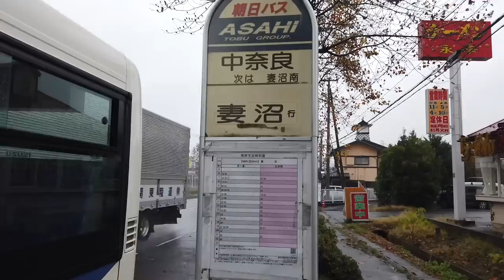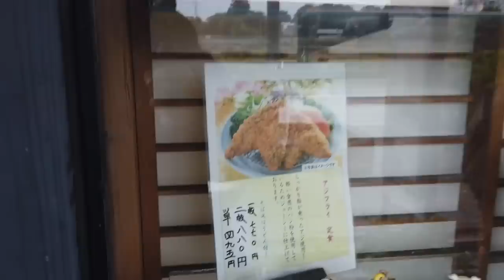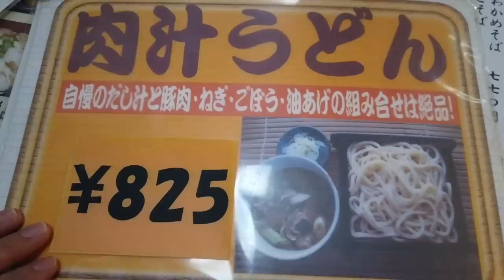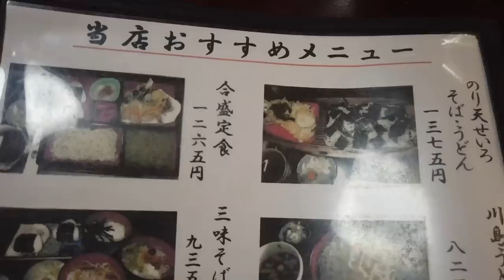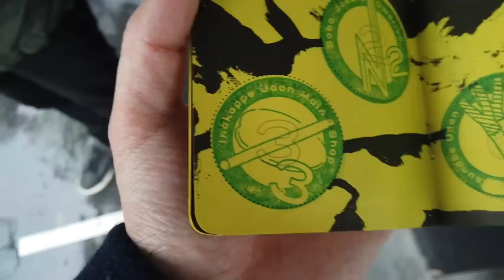【尾張屋】妻沼バイパス沿いに現れる、昭和感じるレトロなお店！！こだわりの逸品に唸りまくる！〈熊谷市〉【埼玉うどん子TV第118回】【熊谷肉汁うどんスタンプラリー8店舗目】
11/11(金)から始まった『熊谷肉汁うどんスタンプラリー』😆

という方も、
ラーメンの方が好きだよー
という方も、

できる限り行きます！！

【本日のお店】
尾張屋
営業時間：11:00〜20:00
　　　　　木曜定休
住所：〒360-0801 埼玉県熊谷市中奈良１９０５−１
駐車場：12台
お伺いした日：2022/11/23（水）